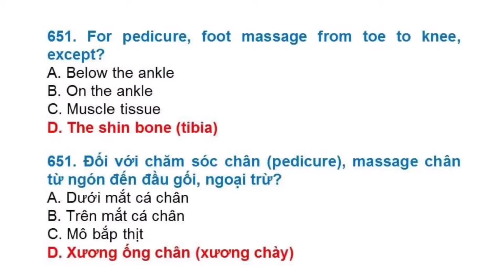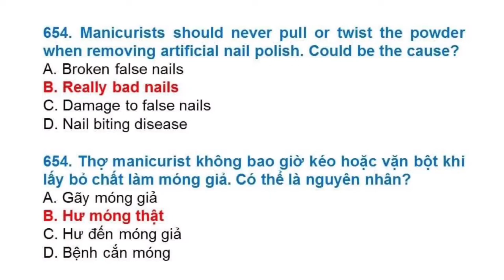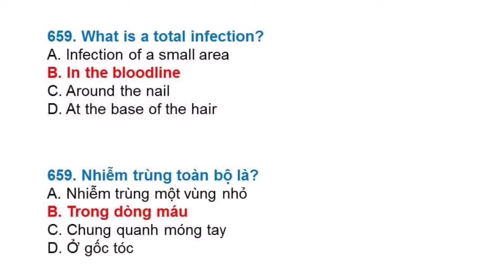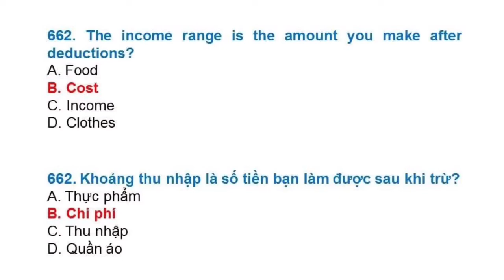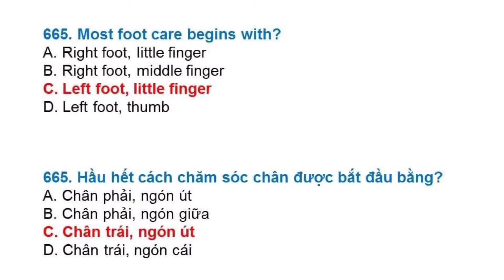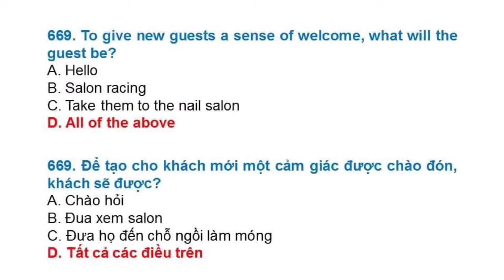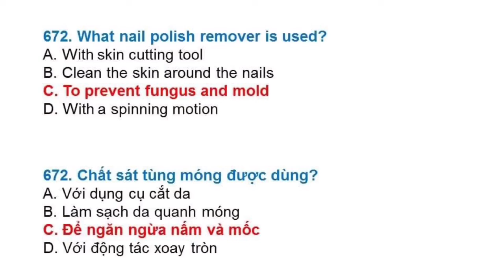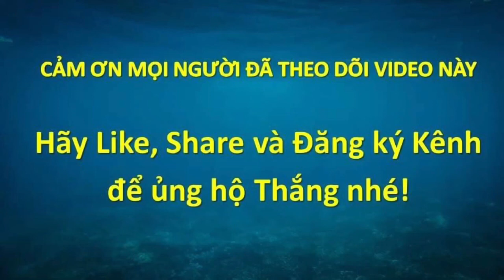Đề thi Lý Thuyết Nails 2021 tại Mỹ - Đề 27 (Song ngữ Anh - Việt) #801